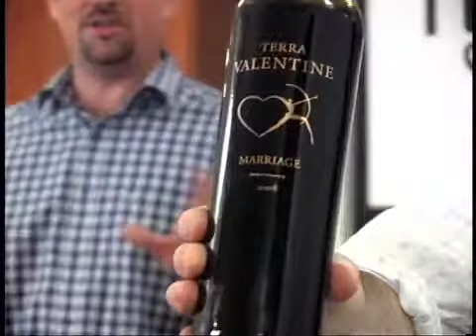Meet Sam Baxter, Terra Valentine